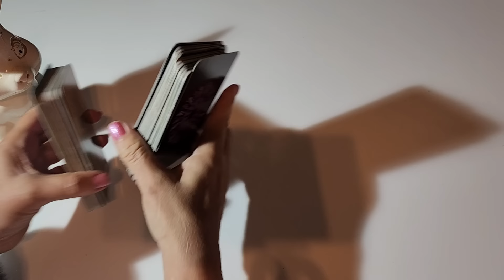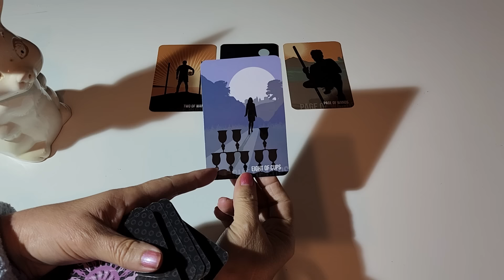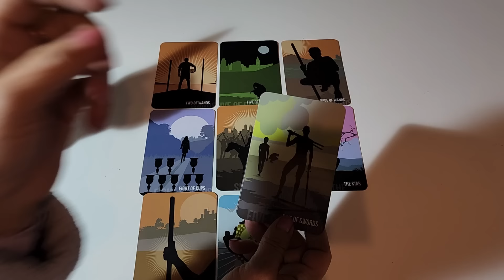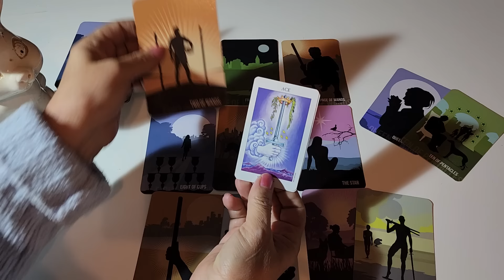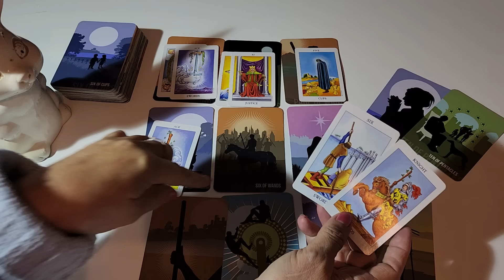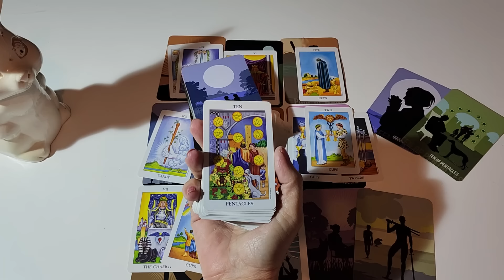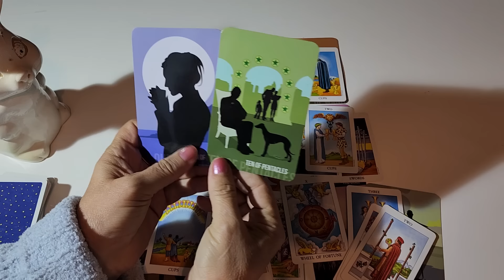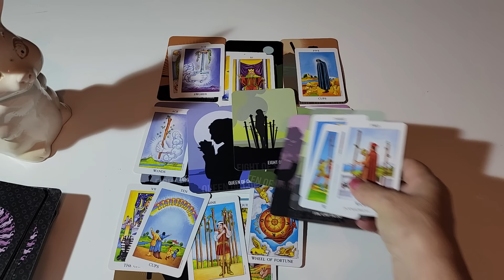SUFFERING IN SILENCE 🥲